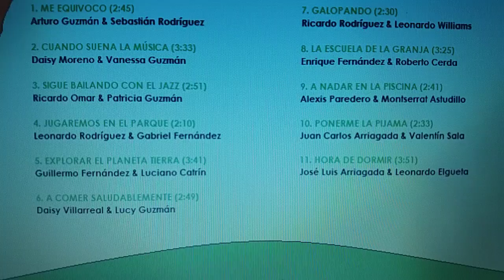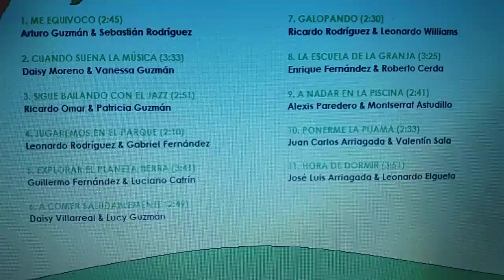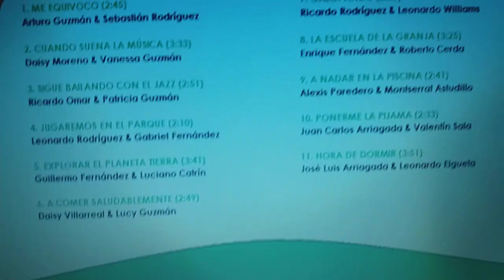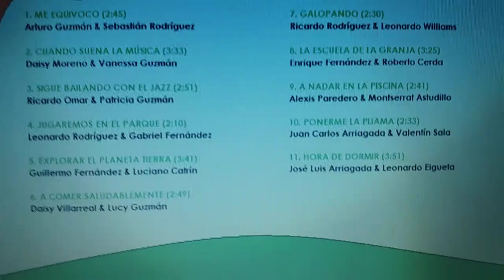Club Pequeñín - Explorar El Planeta Tierra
Tema:
Explorar El Planeta Tierra

Track 05

Artista: Club Pequeñín
Álbum: Grandés Exitos
Año: 2013

Coro:

Explorar el olfato
El planeta tierra
Explorar el olfato
El planeta tierra
Explorar, explorar

Coro:

Explorar el oido
El olfato, el planeta tierra
Explorar el oido

Coro:

Explorar el gusto, el oido

Coro:

Explorar el tacto, el gusto
El oido, el olfato, el planeta tierra

Coro:

Explorar la vista, el tacto, el gusto

Coro:

Explorar la comida, la vista, el tacto
El gusto, el oido, el olfato, el planeta tierra

Explorar el pastel, la comida, la vista
El tacto, el gusto, el oido, el olfato
El planeta tierra
El planeta tierra
Explorar, explorar

Coro:

Explorar la galleta, el pastel, la comida
La vista, el tacto, el gusto, el oido, el olfato
El planeta tierra
El planeta tierra
Explorar, explorar

Coro:

Explorar el helado, la galleta, el pastel
La comida, la vista, el tacto, el gusto